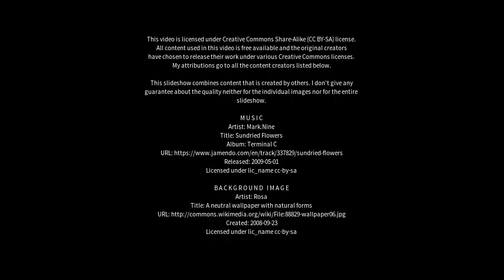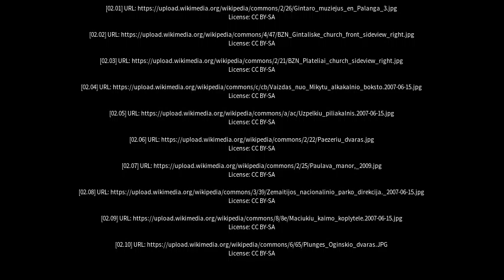Best places to visit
Best places to visit - Plateliai (Lithuania) Best places to visit - Slideshows from all over the world - City trips, nature pictures, etc.